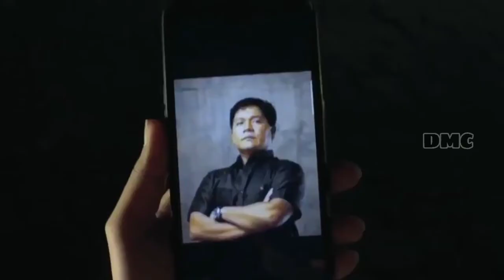DIANGKAT UNTUK DIPAKE | ALUR CERITA FILM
Menjadi anak adopsi org kaya adalah suatu kebahagian bagi anak2 yg tinggal dipanti asuhan, namun apa jadinya jk yg mengagkatnya mlh menjdikannya t4 cocok tanam???

Skrip     : Dita
Editing  : Dita
Narator : Dita